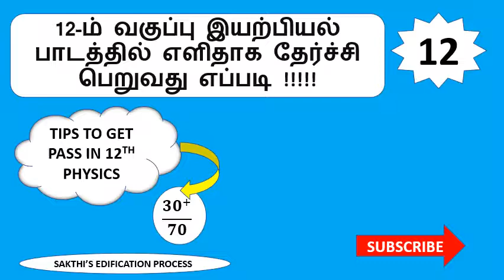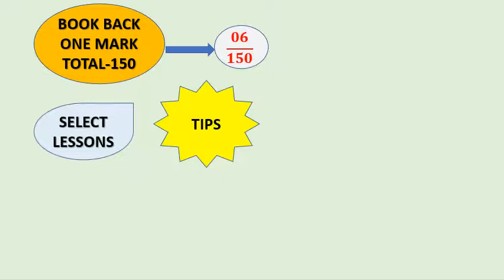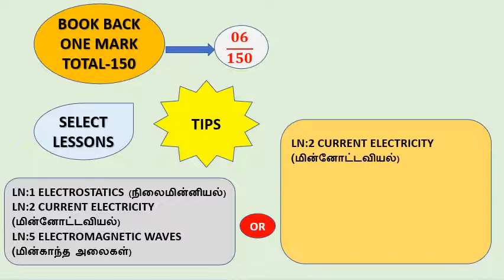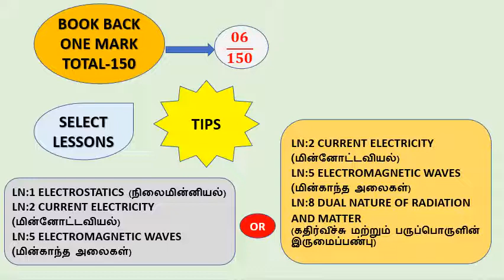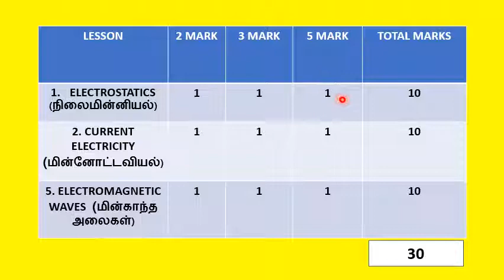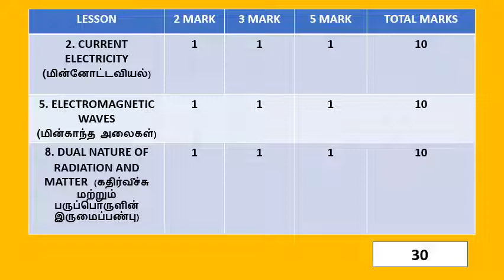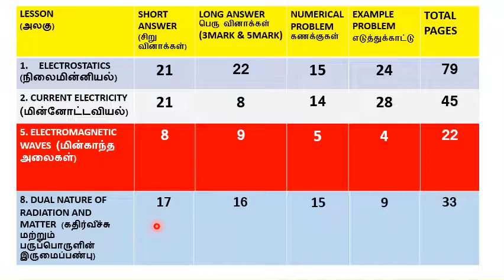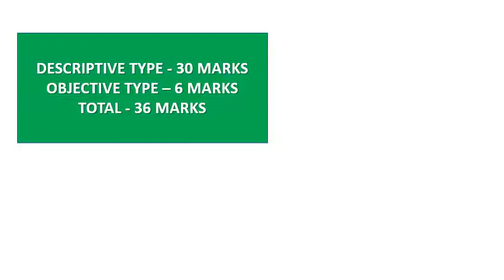TIPS TO GET PASS MARK IN 12TH-PHYSICS|IDEA TO PASS IN PHYSICS|TNHSC|CLASS12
TIPS TO GET PASS MARK IN 12TH-PHYSICS|IDEA TO PASS IN PHYSICS|PASS IN PHYSICS|TNHSC|CLASS12|PHYSICS|TO PASS 12TH PHYSICS|GET PASS IN PHYSICS